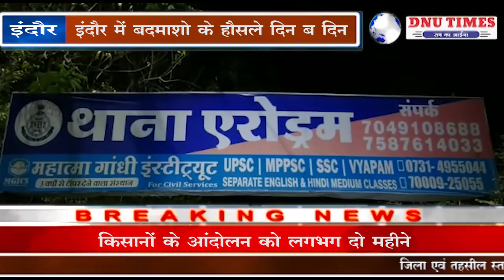इंदौर - लूट सीसीटीवी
इंदौर में बदमाशो के हौसले दिन ब दिन बुलंद होते जा रहे जहा देर शाम एरोड्रम क्षेत्र में बदमाश पुलिस की केप लगाकर आए और ऑटो पार्ट्स संचालक से मारपीट कर उसकी सोने की चेन छीनकर फरार हो गए वही पूरी घटना दुकान में लगे सीसीटीवी कैमरे में कैद हो गई । बड़ी बात ये है घटना को अंजाम देने वाले आरोपी पुलिसकर्मी के ही बेटे बताए जा रहे है जो अपने पिता की केप लगाकर पहुँचे थे

पुलिस की केप लगाकर लूटपाट की घटना को अंजाम देने वाली ये घटना एरोड्रम थाना क्षेत्र के स्कीम नम्बर 51 की है जहा पंवार ऑटो पार्ट्स के नाम से राहुल पंवार दुकान का संचालन करता है । रविवार शाम राहुल जब दुकान पर बैठा था तभी पुलिस लिखी बाइक से दो लोग पहुँचे और गाड़ी पर लगा डंडा लेकर दुकान के अंदर घुस गए बड़ी बात आरोपीयो ने पुलिस की केप पहनी हुई थी आरोपीयो ने अंदर आते ही दुकानदार राहुल पर हमला कर उसकी पिटाई शुरू कर दी और उसकी चेन छीनकर भाग निकले वही पूरा मामला दुकान में लगे सीसीटीवी कैमरे में कैद हो गई ।जहा पीड़ित कई घंटों तक रिपोर्ट लिखवाने के लिए परेशान होता रहा । बाद में पता चला है कि घटना को अंजाम देने वाले दोनों आरोपी पुलिसकर्मी के ही बेटे है ।फिलहाल पुलिस ने अज्ञात आरोपियो के खिलाफ मारपीट की धाराओं में प्रकरण दर्जकर जांच पड़ताल शुरू कर दी है ।